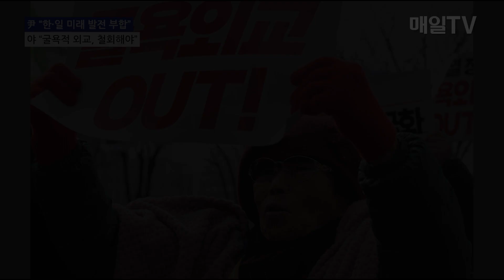[매일TV] 윤 대통령 "한일 양국의 미래 발전 부합"…야 "굴욕적 외교, 철회·사과해야"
윤 대통령 "한일 양국의 미래 발전 부합"…야 "굴욕적 외교, 철회·사과해야"  |2023.3.7